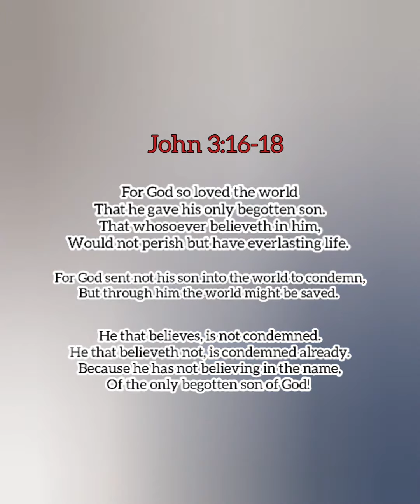"Once Saved Always Saved?" 🤷🏾‍♀️ Conversing in Converting Convos w/ Trevor @StewdGodcast FullVideo